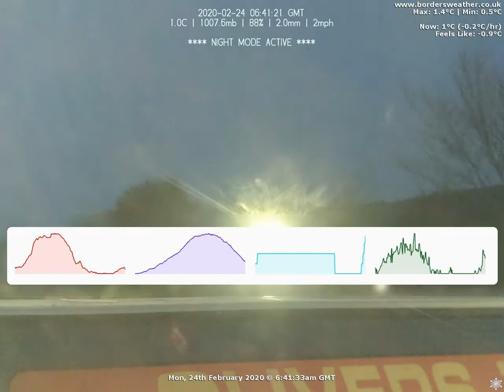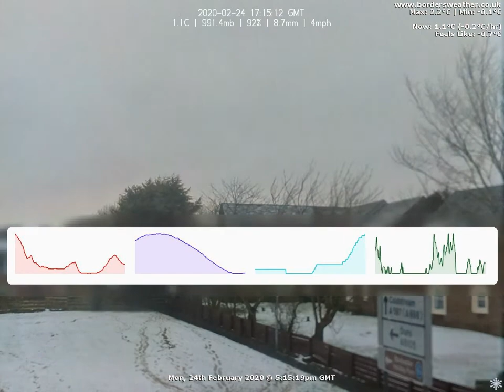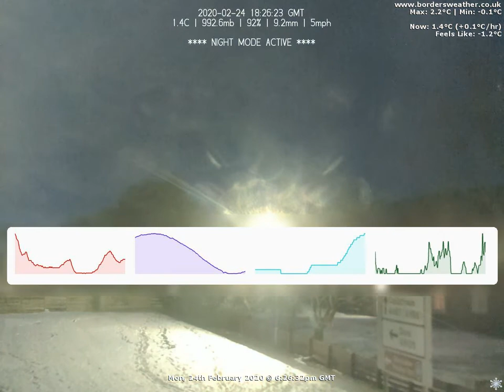Timelapse: Mon, 24th February 2020 (BordersWeather)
Date: Monday, 24th February 2020

Weather Data:
Rain 10.7mm